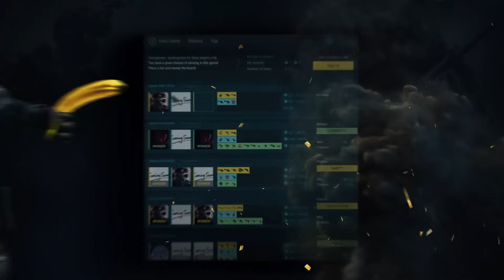M0NEY PROVIDING HIS NEW INSANE CS2 DEAGLE AIM READY FOR G2!? CS2 Daily Twitch Clips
(AD) Get your DREAM SKINS! Code "HIGHLIGHTS" = 10% BONUS + FREE case!

m0nez on fire in todays highlights lol